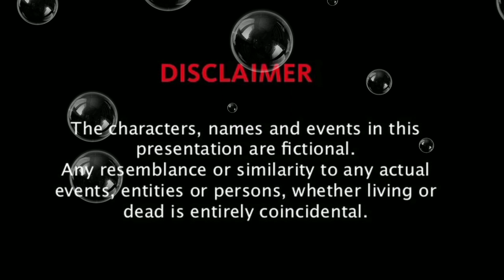Not Responsible 🥂 || A Modern Wangxian FF || Hindi Explanation Part - 4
Hello Everyone! 👋

Guys, bahut jaldi yeh FF bhi complete ho jayega, fir main ek one short story aap sabke saath share karungi lekin uske baad ho sakta hai mujhe ek chhota sa gap lena pade kyunki mere channel pe kuch issue aa raha hai toh usko resolve karne ke liye mujhe 2 ya 3 din lagenge... 🙂

Agar main break loongi toh aap sabko pehle Bata doongi... okay! I hope mujhe problem face na karna pade...🥺🥺

Toh bas abhi filhaal in sab baaton ko chhodke aap bas yeh video explanation enjoy kijiye...🥰🥰🥰

Instragram ID: fanfictionlovers_11

NOTE: All the pics, pic arts and background music used in this video are taken from Google search.